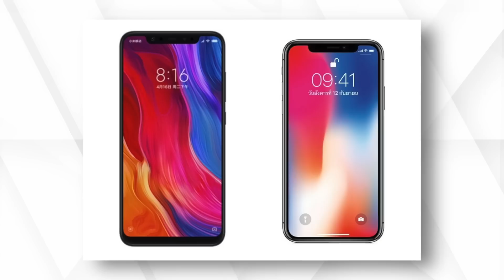10 UNKNOWN Xiaomi Facts !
Aapka favorite Xiaomi product konsa hai?